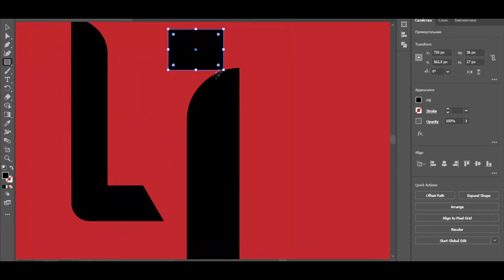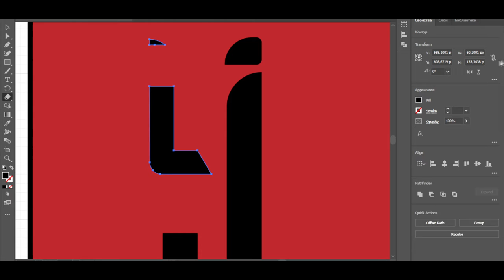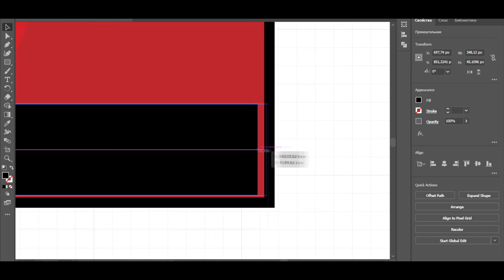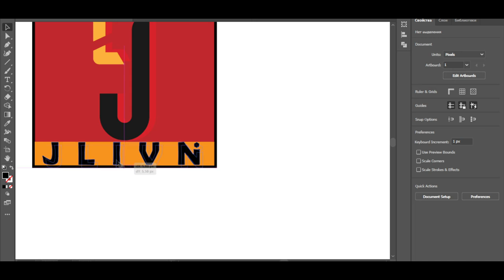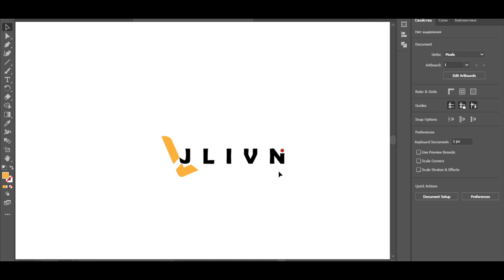Создание логотипа для бренда одежды 'JLIVNI' | Создание логотипов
Если тебе понравилась моя работа, то переходи в мой телеграмм там много такого